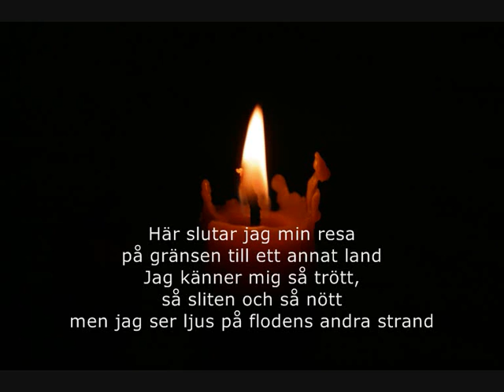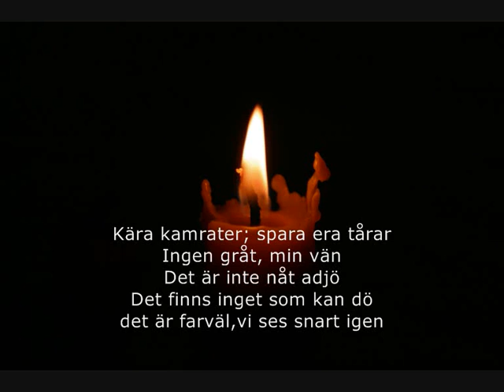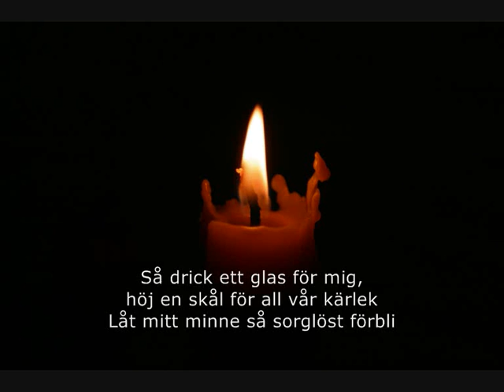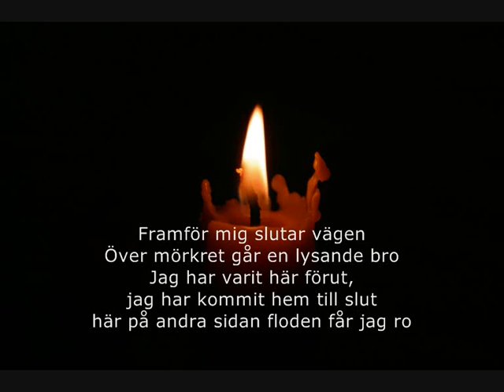Sandra Glans - På den andra sidan (Studio 2008)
Text/Musik: Lars Demian. Framförs här av Sandra till hennes mormors begravning 2008.